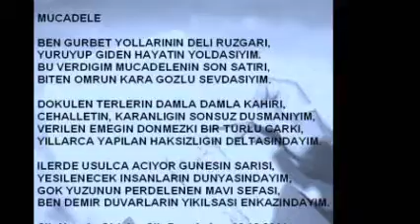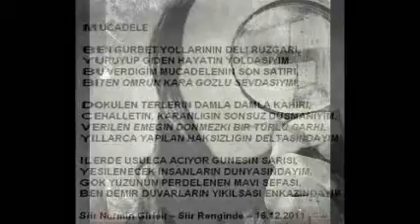" MÜCADELE "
MUCADELE -Siir ve yorum Nermin Girisit